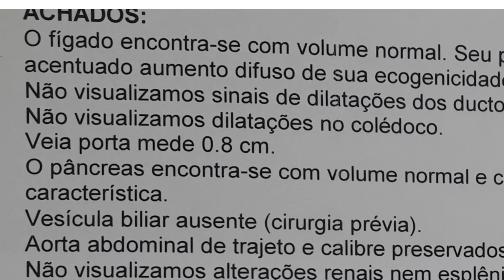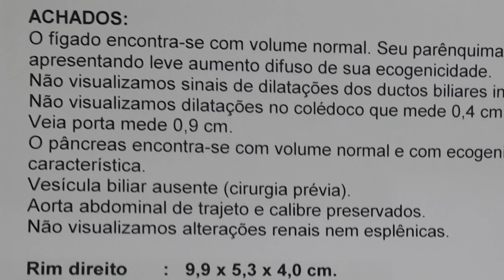Jejum intermitente! Reversão da gordura no fígado! Parte 9 | Dr. Marco Menelau